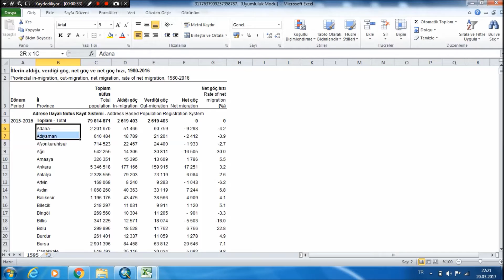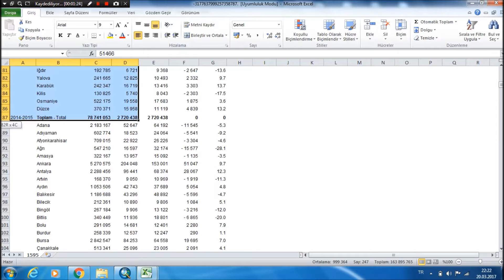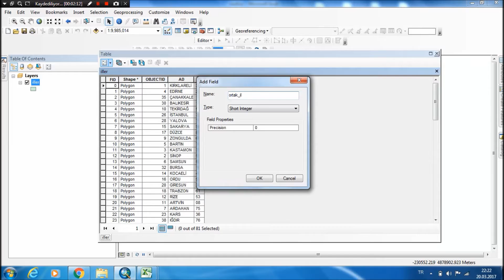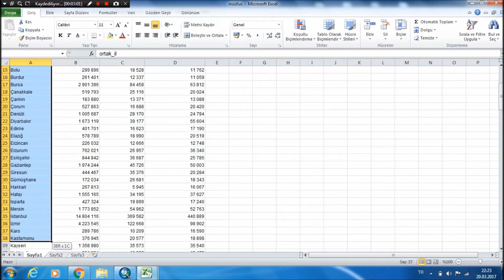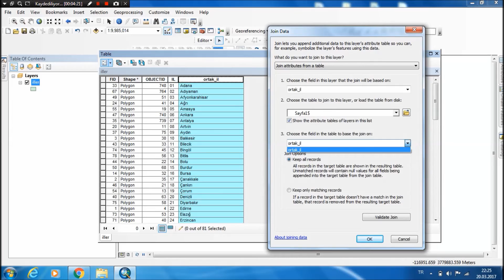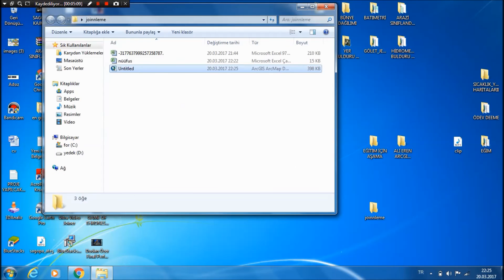ARCMAP'A EXCEL VERLERİNİ TAŞIMA ARCGIS 10 2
VERİLERİ BURDAN İNDİREBİLİRSİNİZ İYİ ÇALIŞMALAR ARKADAŞLAR.
ÜCRETLİ HARİTA YAPIMLARIMIZDA MEVCUTTUR.